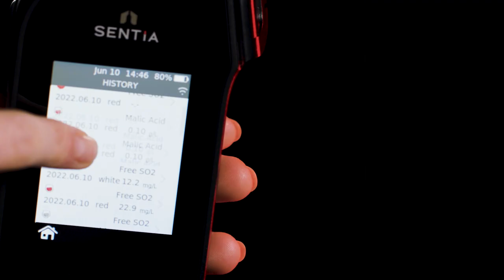Sentia™ The most convenient wine analysis tool available to wineries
The Sentia™ analyzer is a uniquely portable way for winemakers, cellar hands and lab technicians to manage barrels and tanks in the winery. Sentia™ measures free SO2, malic acid and glucose in red and white wine. With test results in under a minute, routine analysis in the winery has
never been easier or faster. And there’s more to come. Our team is working on additional key wine analysis tests, including fructose, titratable acidity, and acetic acid, due for release soon.